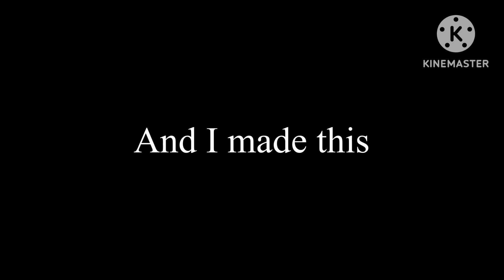ITV2 before 1986